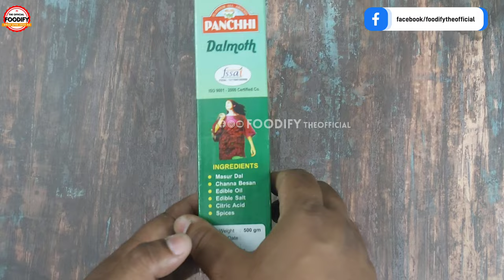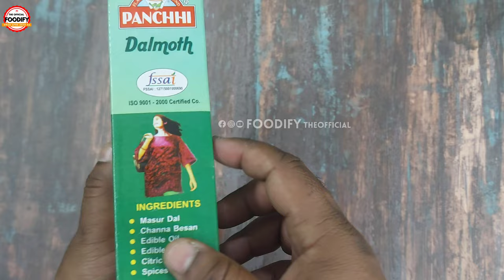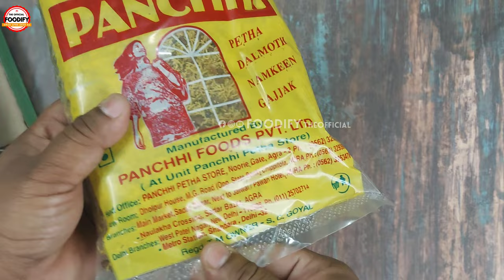Dalmoth by Panchhi Namkeens and Petha (Agra) | वर्ल्ड फेमस दालमोठ नमकीन | पंछी पेठा | Namkeen Review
स्वागत है आपका हमारे चैनल “Foodify theofficial”  में 🙏

▶ Our Recommendation :
Hand Chopper
Prestige Omega Fry Pan
Silicone Spatula
Cooking Apron
Tripod for Top View Shoot
Best Camera For Shoot
Best Mic for Voice Over
Best Laptop for editing
▶ Join Foodify theofficial's Facebook Group to Share Your Recipe & food blogs. Showcase your culinary skills and get connected to like-minded peoples. Explore the world and grow your business.
▶ Follow us on :

MX Taka Tak ID: foodifytheofficial
Moj : Foodifytheofficial
Koo : @foodifytheofficial
▶ Some More Delicious Recipes :

Topics Includes : Dalmoth recipe, Dalmoth recipe in Hindi, dalmoth namkeen Kaise banaye, panchhi petha agra, panchhi petha recipe, panchhi petha franchise cost, panchhi namkeen, panchhi dalmoth, panchhi petha dalmoth, original panchhi petha and namkeens, पंछी पेठा

👉 NOTE : All content used is Copyright to Foodify theofficial,

Thanking You;